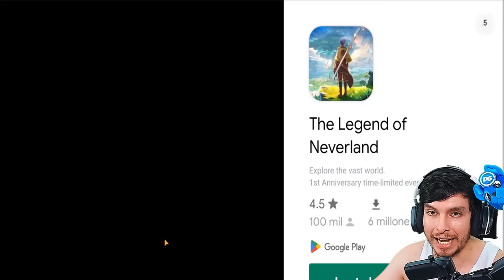CONSEGUÍ MEZCLAR a LOS PERSONAJES de GARTEN OF BANBAN 4 !!